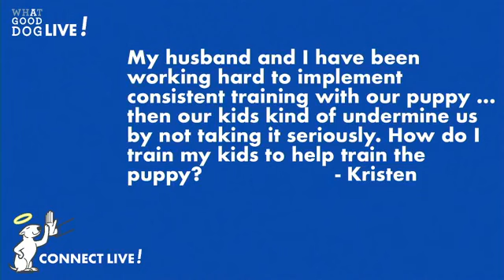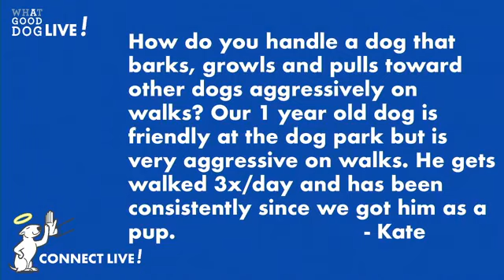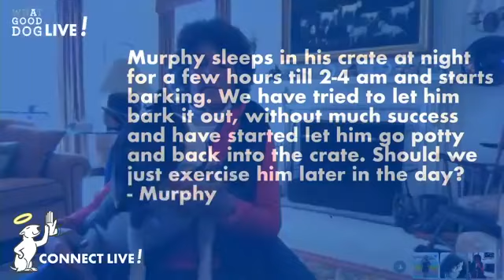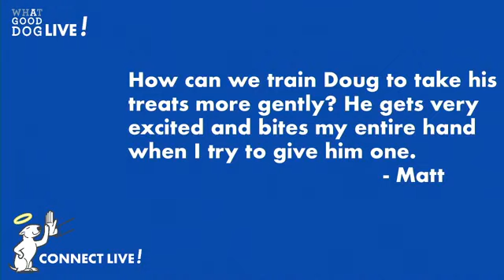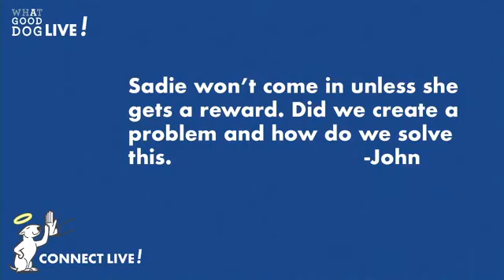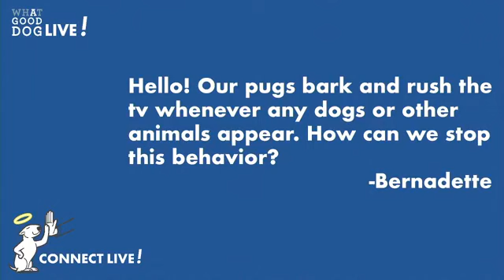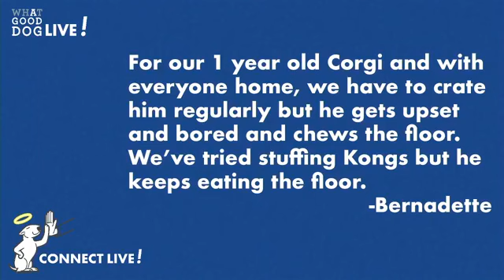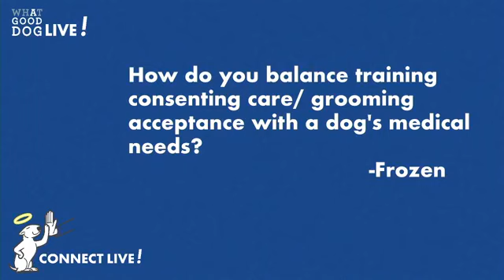LIVE with Mary Remer Episode 2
Here is the second episode of What A Good Dog LIVE. Listen to Mary answer your questions about your dogs while you are safe at home.